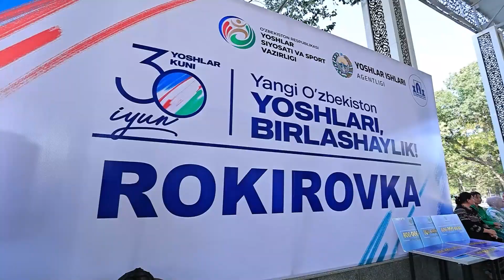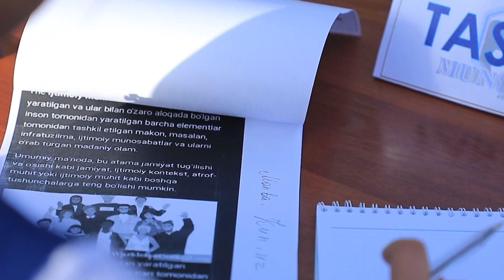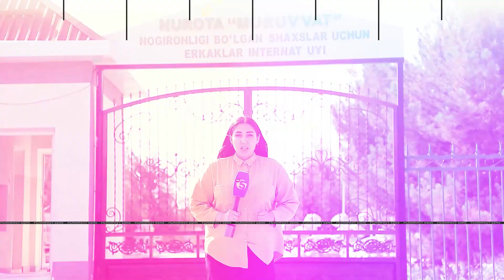📺 "Yoshlar rakursi" ko'rsatuvi, Navoiy viloyatida.